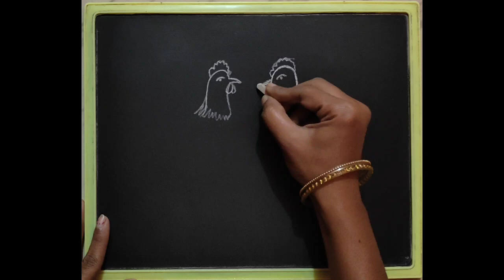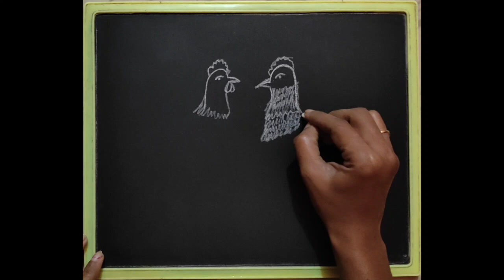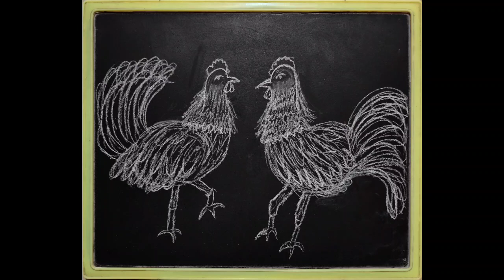Easy drawing for beginners/Roster cock drawing easy/Hen drawing/cock drawing easy